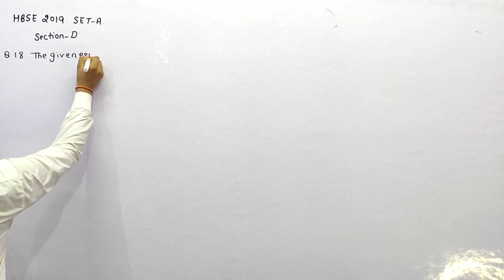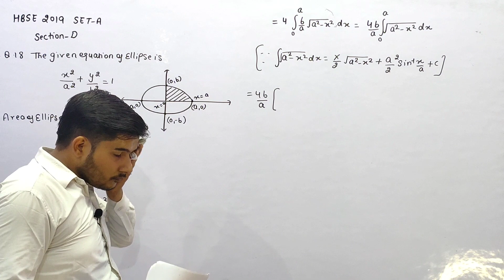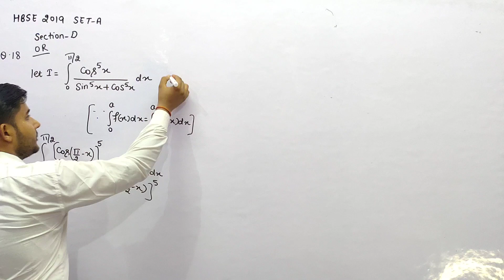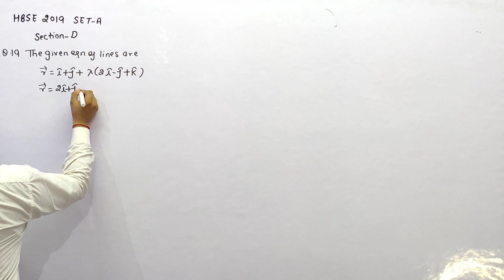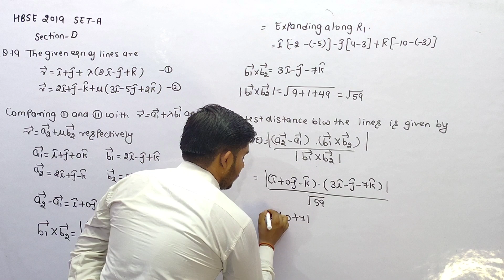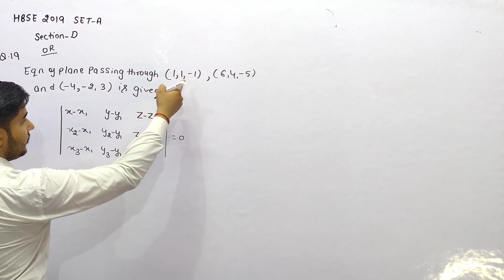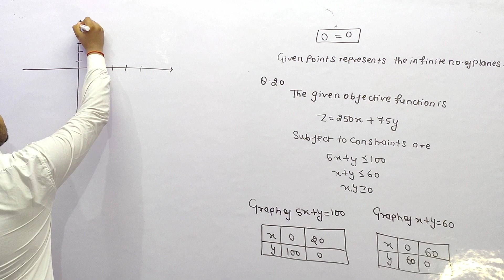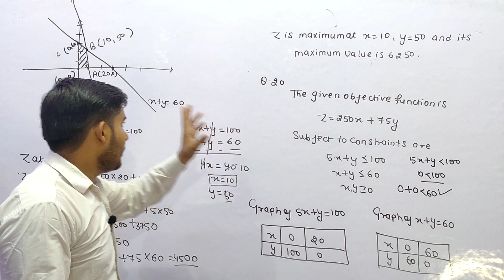hbse 2019 maths paper solution class 12th Set A (part-3)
welcome to" mathematics untold" where we make maths simple and fun! in this video ,we ae showcasing class 12th hbse maths paper 2019 set a.whether you are a student struggling with math or just looking to brush up your skills , this video is for you .we have broken down hbse 2019 maths paper set a question into easy to understand steps and provided real life examples to help you to grasp the material.so sit back ,relax ,and get ready to learn something new in just a few minutes! dont forget to like, comment , and subscribe for more math-filled content.

solution of 2019 maths paper set A class 12th
solution of mathematics paper 2019 set A class 12th
class 12th maths paper 2019 solution
12th hbse 2019 maths paper set A
maths hbse 12th paper 2019 set A
hbse 2019 maths paper solution set A for class 12th
hbse class 12th set A maths paper solution
hbse ka paper maths ka 2019 set A 12th class
solve question paper of mathematics set A 2019 hbse
2019 hbse maths paper solution set A class 12th
class 12th solution for maths set A paper hbse 2019
hbse maths paper solution set A of class 12th 2019
solution for maths set A paper hbse of class 12th 2019
hbse maths paper solution of set A class 12th 2019